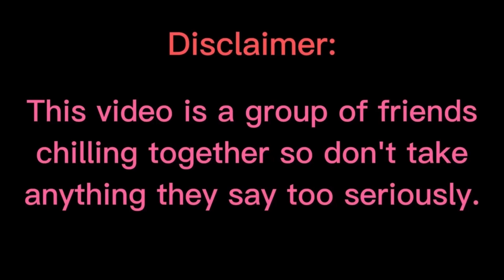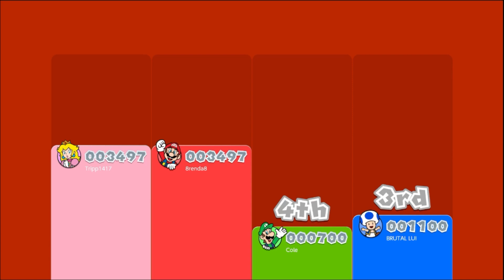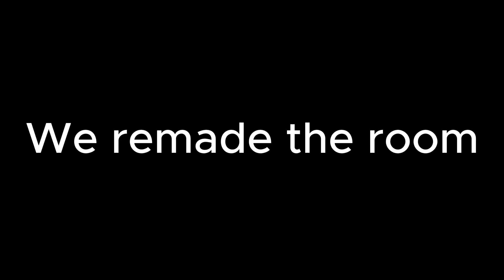The Crown Royale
@8renda8 , @brutal_lui , @colebadguy , and Paul learn of the importance of the crown and all begin to fight over it.